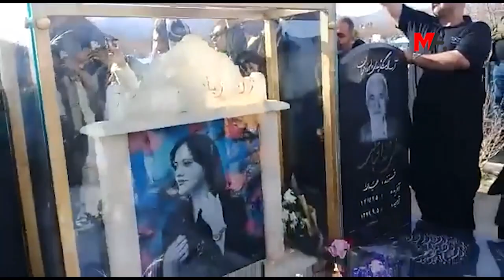JÎNA EMÎNÎ'NİN MEZARINDA NEWROZ MEŞALELERİ YAKILDI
İran’da katledilen Jîna Emînî'nin Saqiz kentinde bulunan mezarında, Newroz dolayısıyla meşaleler ve mumlar yakıldı. Emînî'nin ailesi ve yüzlerce kişinin 21 Mart’ta bir araya geldiği mezarlıkta, Emînî'nin mezarı başında meşaleler yakılarak kitlesel şekilde direniş şarkıları söylendi